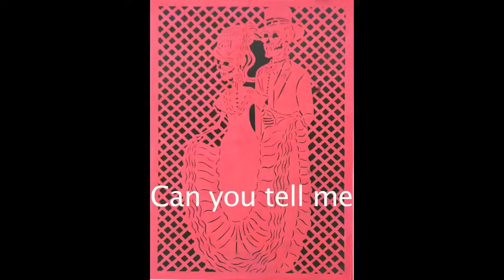papel picado art Day of dead .mov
Papel Picado artist Catalina Delgado Trunk speaks about Catrina and the day of the dead for Axle Contemporary art gallery Santa Fe New Mexico